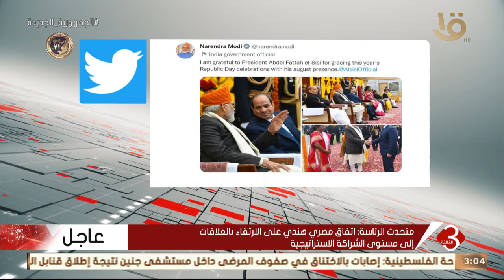رئيس الوزراء الهندي يتقدم بالشكر للرئيس السيسي على تشريفة بحضور احتفالات الهند بيوم الجمهورية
نشرة الثالثة | رئيس الوزراء الهندي يتقدم بالشكر للرئيس السيسي على تشريفة بحضور احتفالات الهند بيوم الجمهورية